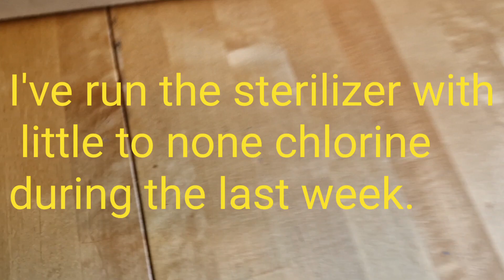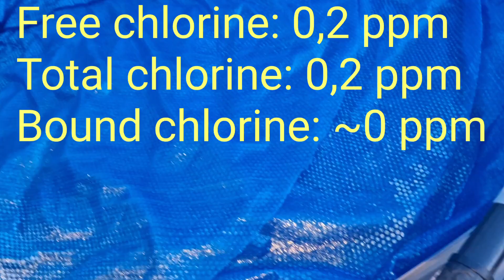55W UVC sterilizer for 10ft Bestway pool (follow up)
Description

ALWAYS TURN OFF AND DISCONNECT ALL ELECTRICAL EQUIPMENT BEFORE USING THE POOL AND ALWAYS USE A RCD GROUND FAULT PROTECTING DEVICE!

55W UV-C sterilizing lamp to Bestway 10 ft pool (SunSun CUV-155, follow up)

55W LOW pressure sterilizing lamp. SunSun CUV-155 , $116 with shipping from Amazon. Power "density" sizing: 11W/m³ for my pool, however 3W/m³ and above are recommended for koi-/ponds.

Raw Energy "Dump" ~160 J/kg (~1:1 kg/L) (55W*3600s*24h)/(1250 L/h * 24h) = 158.4 J/kg for my UV-system vs. system flow. (Net Energy "Dump" with 30% UV-efficiency ~47.5 J/kg) UV-wall dose per pass at 1250 l/h flow: ~ 60 mJ/cm² which inactivate more than 99.99% of all bacteria, parasites, cysts, fungi and viruses. (60 mJ/cm² wall dose is considered good enough for private pools).

To ensure good disinfection with UV, the 'wall dose' is defined as the minimum dose given to the microorganisms due to being at the furthest location away from the UV-lamp (i.e at the reactor wall) An other way of expressing UV-C dose is 'Average dose', it takes a mean of both 'wall dose' (minimum) and the area closest to the UV-lamp, (maximum). For more info about UV-C doses vs. microorganisms, please refer where the table states D90 = 90% microorganism reduction, and is tabulated in J/m². Dividing J/m² by 10 yields the more common mJ/cm².

Only three types listed, demands more than 60 mJ/cm² for D90:

Rauscher Murine Leukemia v. 96 mJ/cm²
Human cytomegalo v. 66 mJ/cm²
Bacillus anthracis sp. 74 mJ/cm²

It still implies that a reduction in the above mentioned microorganisms will occur, however it is less than 90% per passage. Giardia(~hour) and Cryptosporidium(~days) are both very chlorine resistant but both "inactivates" @ only 6 mJ/cm² UV.

Equipment:
Bestway 5000 litre / 1320 gallon pool, (305 x 76 cm / 10 ft x 30")
3028 L/h cartridge filter (type II) pool pump Swim and Fun Pico 5R 5kW heat pump
Exit Toys 3m / 10ft pool dome-roof
Bestway Flowclear 3074 L/h stand alone skimmer (cartridge filter III).

I shocked the pool one final time to get rid of the bound chlorine, and an interesting phenomenon occured, the high chlorine level did not go down one bit the following 48h, so I presume that no microorganisms where left, and the little amount that survived the chlorine, got sterilized by the UVC-system!

The smell of chlorine before/after this UV-C installation, is what I can feel less smelly, however after the one and only shocking I performed, I could smell some chlorine (chloramines), which I think is unavoidable since it will initially react with the sterilized microorganisms, flies, ants, and other debree.

For more info about LOW- and MEDIUM pressure UV-systems for pools, please

Also, LOW pressure UV systems will not destroy Free chlorine, however they destroy unwanted mono-chloramines, and over time it reduces the amount of mono-chloramines in the pool, which in turn can reduce the further formation of di- and tri- chloramines from mono-chloramines; all this reduces the unwanted Combined chlorine level, which can be measured by testing Free- and Total- chlorine levels separately.

The unwanted Combined chlorine, or more specific, evaporated trichloramine, is what makes the poolside smell like the typical "pool chlorine odour" and the trichloramines irritates eyes, lungs and the skin.

Total chlorine = Free chlorine + Combined chlorine

I'm currently at 50 ppm (CyA) Cyanuric Acid, which is way too high, (max 14 ppm is recommended)
I will use much less CyA next season (14 ppm), since I have a pool-dome and bubbelwrap. However, the chlorine consumption is much less, I can easily say it is less then 50% of the intial dosage, pre UVC-system installation.
Also, I never get that slippery liner feeling if I forget to put day-to-day chlorine in the pool, it even "withstood" a week without chlorine, however, please note that no bathing was done during that period.

The expensive to buy, expensive to run and complicated MEDIUM pressure UV-systems, reduces all types of microorganisms and unwanted chloramines (mono- di- and tri-chloramines) which is VERY good, but unfortunately it also (unlike LOW pressure UV) destroys Free chlorine, which is the disinfectant we want to a certain degree in our pool water. Therefore, they usually are found in bigger commercial pools, combined with automatic disinfectant systems or combined with disinfectant systems other than chlorine.

Conclusion: A well sized cheap and simple LOW pressure UV-system will inactivate all types of microorganisms, including viruses, bacteria, fungi, cysts, algae and parasites, to a certain degree (depending on the lamp-wattage, reactor dimensions, and system water flow); the crucial factor is the average wall dose per passage, measured in mJ/cm².

-Less than 50% chlorine consumption in MY case.
-Less (no?) need for chlorine shocking.
-Less smell of stinky chloramines